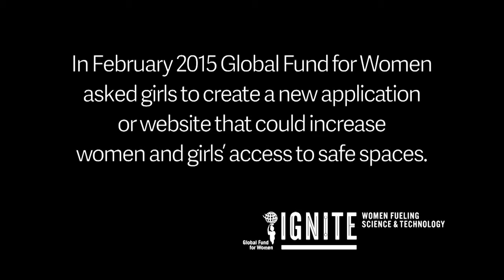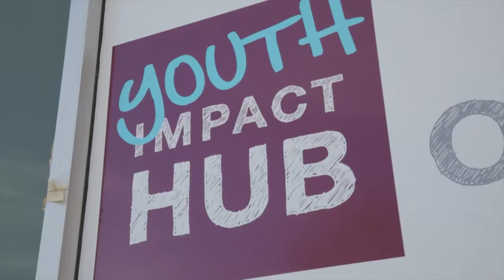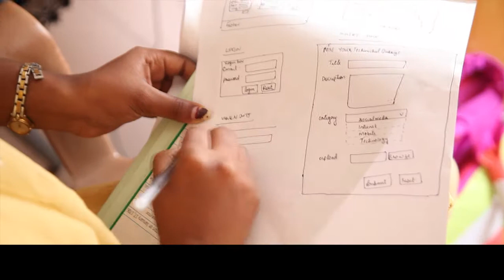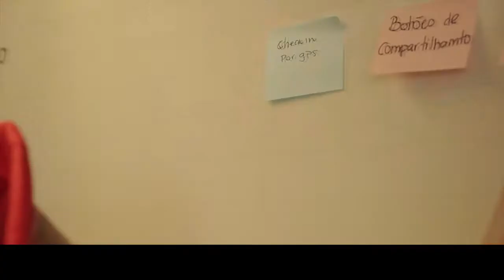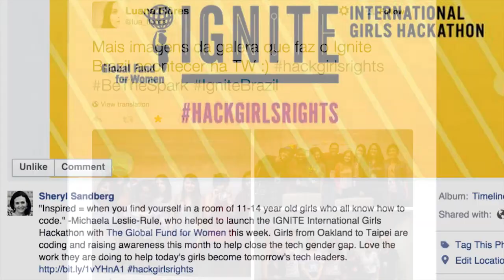IGNITE International Girls Hackathon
Special thank you to the filmmakers and videographers who made this video possible: Darren Chestnut and GlobalGirl Media in Oakland, USA; Anjali Goman in Trivandrum, India; Jared Jare and General Assembly in New York, USA; Rica Retamal in Porto Alegre, Brazil; and Xiaomei in Taipei, Taiwan.

The IGNITE International Girls Hackathon hackgirlsrights was produced by Global Fund for Women and was coordinated locally by the following IGNITE partners: Girls Who Code and General Assembly (New York, USA); Black Girls Code and United Roots’ Youth Impact HUB (Oakland, USA); WoFOSS, PyLadies Taipei, Pei-Chwen Lin+ Digital Art Lab, Anita Borg Scholars Community MozTW Mozilla Community Space (Taipei, Taiwan); SPACE – KERALA (Trivandrum, India); ThoughtWorks (Porto Alegre, Brazil)